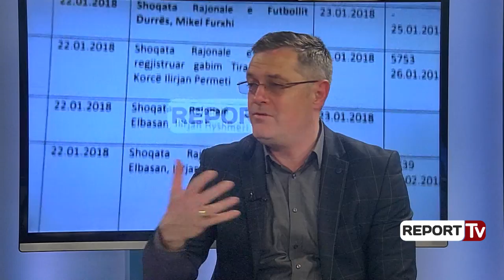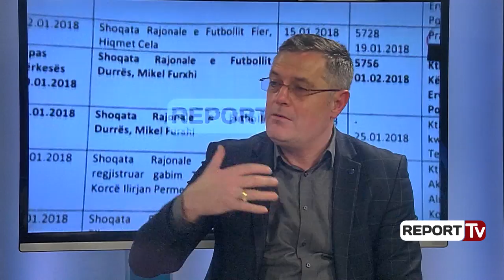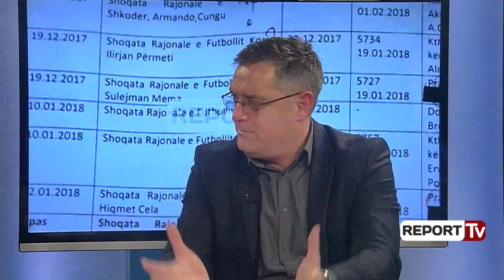Kaosi në FSHF, ish-kandidati për në KE, Shytaj: Gjykata nuk do të njohë zgjedhjet